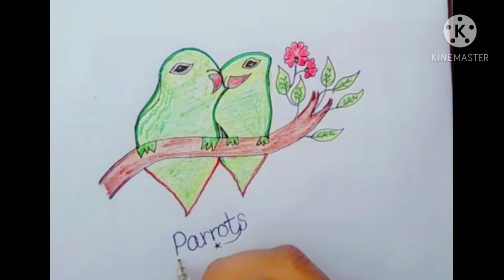How to draw Parrots || draw step by step || colouring